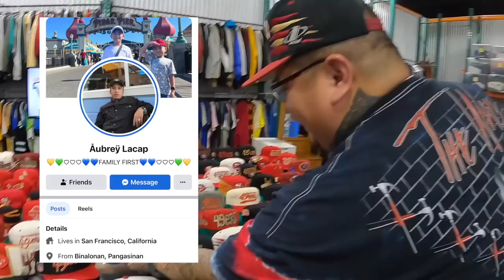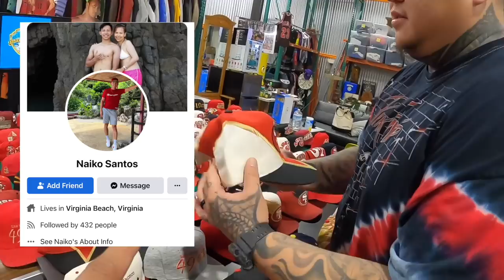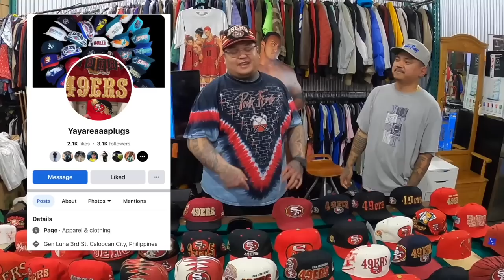Vintage San Francisco 49ers Snapback Collection! with Keith Chavez